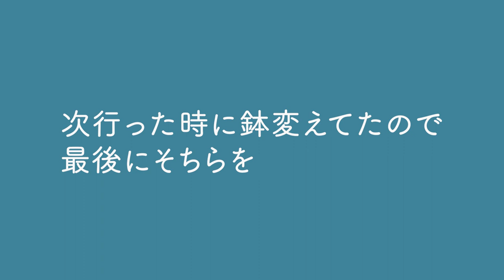【真柏】初心者でも楽しめるテンジン・シャリ作り！【盆栽Q】How to make jin Bonsai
■お世話になている盆栽園（五十音順）
▼藤樹園